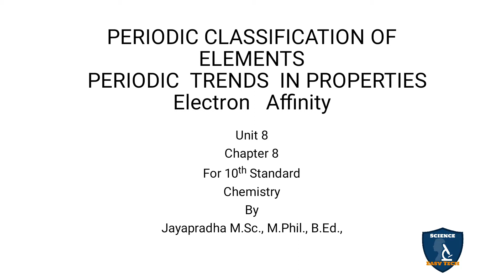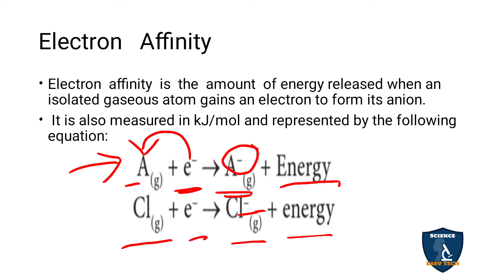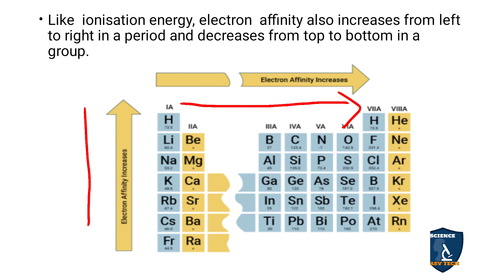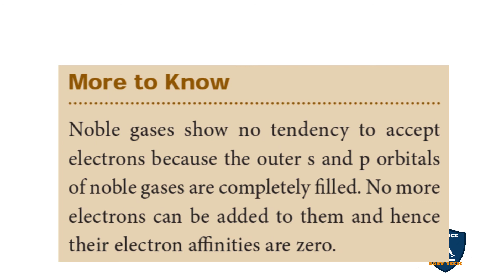Electron Affinity Tamil I Periodic Classification of Elements I Chemistry I Class 10 | TNSCERT/ CBSE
PERIODIC  TRENDS  IN PROPERTIES | Periodic Classification of Elements | 10 Class | Science - Chemistry
 Subject: Science - Chemistry
Class: 10
Unit: 8
Chapter 8: Periodic Classification of Elements
Syllabus: CBSE / TNSCERT
Topic: PERIODIC  TRENDS  IN PROPERTIES
Electron Affinity in Tamil

Ionisation Energy in Tamil
Ionic Radii
Atomic Radius